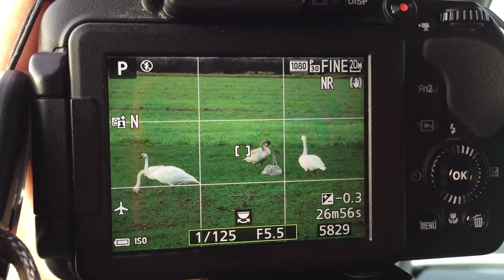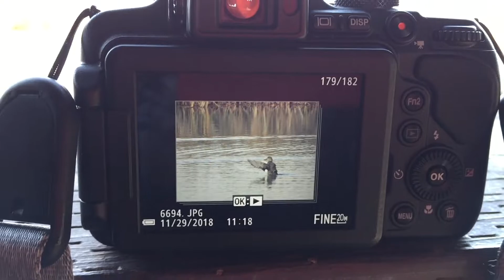Fir Island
Spend a morning watching snow geese and swans on Fir Island.